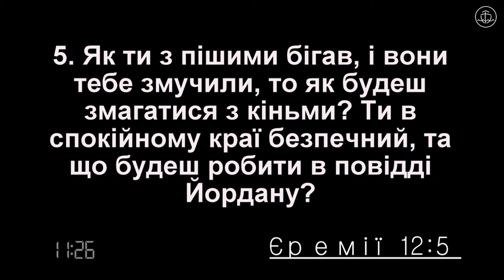Свідоцтво - Богдан Кравчук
07 травня 2023 рік, служіння в неділю

Середа – 18:30 – загальне молитовне служіння
П’ятниця – 18:30 – молитовне служіння
Неділя – 10:00 – недільне зібрання